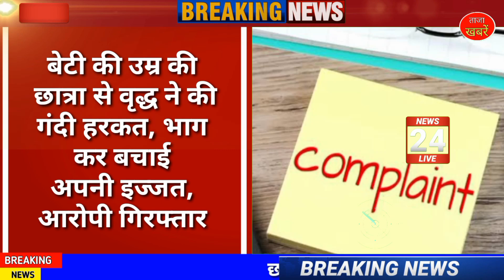Chhattisgarh latest news today